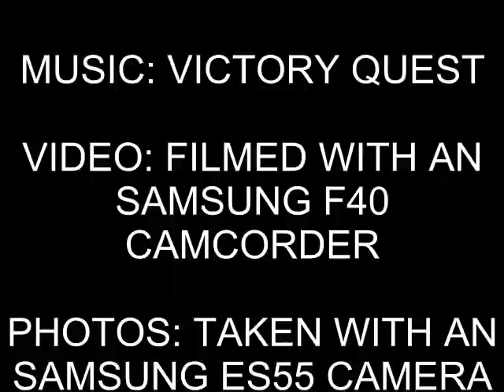Freightliner Class 90, 90045, The Pretendolino At Birmingham New Street (25th February 2011)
Using an London Midland £10.00 'Great Escapee' offer, went around the Birmingham area on Friday the 25th February 2011, hoping to get 90044 On The Pretendolino but on Tuesday the 22nd February 2011, they swapped the Class 90's!

Freightliner Powerhaul livery Class 90, 90045 is back on the Pretendolino seen working on thee following

1G15 1042 London Euston to Birmingham New Street, 1208 Arrival
1B44 1230 Birmingham New Street to London Euston 1357 Arrival
1B68 1630 Birmingham New Street To London Euston 1757 Arrival

With DVT 82126 on the other end of the Train